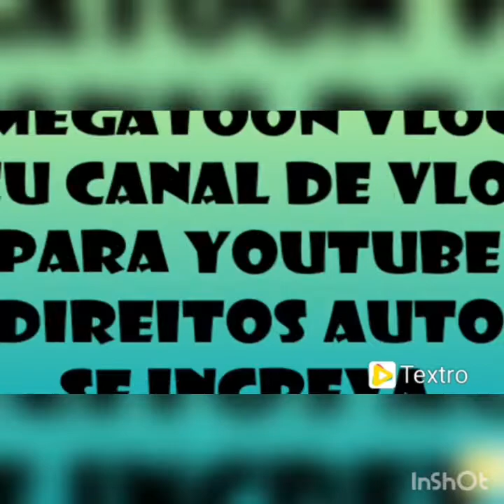Music No Copyright - Razihel - love U (EDM Release)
Connect with NCS: Snapchat:
Razihel